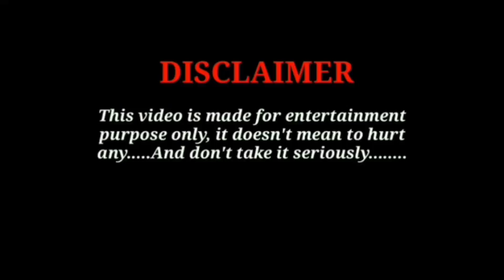Subscribers की सच्ची डरावनी कहानियाँ।Real Horror Stories in Hindi|Bhootiya Kahani।भूतिया जंगल।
Hello Doston aaj ki video hamare channel k subscribers ki bheji hui sachi darawani kahaniyon k barein me h...Ummid h aaplogon ko jarur pasand ayegi😃

Real Horror Stories in Hindi
Bhootiya Kahani
भूतिया जंगल
भूतिया सड़क
Gaon ki Bhootiya Kahani
Hindi Horror Story
Darawani kahaniya
Akshay1 Horror Story
Mahesh Arya

Agar aap chahte hain ki apki stories ko mein apni awaz dun toh niche diye gye link pe stories send krskte hain🙂🙏

Submit Your Stories Here👇👇

📧 -blackuniversehorror@gmail